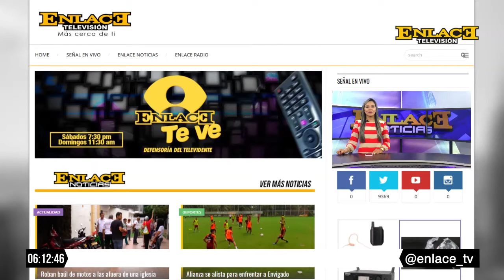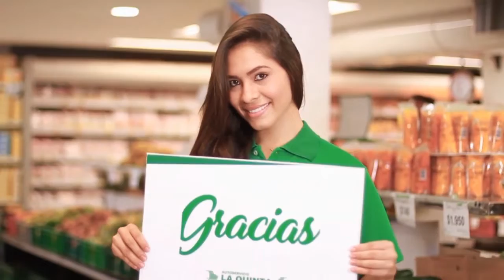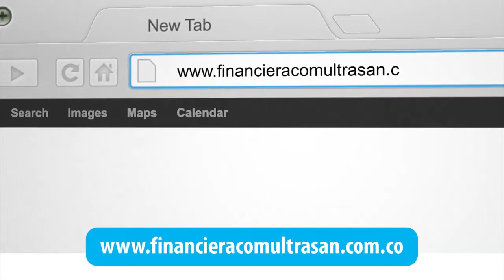ENLACE NOTICIAS EMISIÓN 6:00 P.M ENERO 29 DE 2019